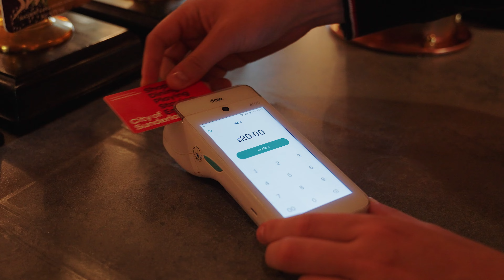Give the Gift of ANYTHING. - Sunderland Gift Card